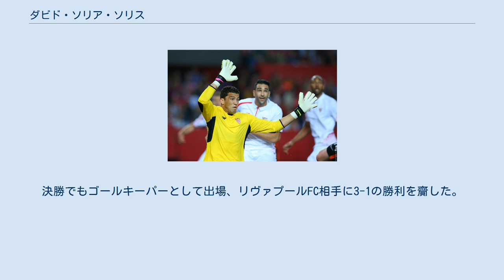ダビド・ソリア・ソリス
ダビド・ソリア・ソリス（スペイン語: David Soria Solís、1993年4月4日 - ）は、スペイン・マドリード出身のサッカー選手。
ヘタフェCF所属。
 マドリードに生まれ、レアル・マドリードの下部組織を卒業した。
その後イングランドに渡り、レスター・シティFCのトライアルを受けたものの、初日に負傷し契約ならず。
その後、バーミンガム・シティFCでは6週間の後にサラリーキャップの問題から放出、ストーク・シティFCのトライアルでは良い印象を与えられずに終わった。
 スペインに帰国し、レアル・ベティスBとの契約は監督交代によって失敗、セグンダ・ディビシオンに所属していたスポルティング・デ・ヒホンのアベラルド監督には経験不足と見做された。
その後、CDカニーリャスでトレーニングに励んだものの、出場は出来ず、この時には引退も考えたと言う。
 2013年1月にセビージャFCに加入、テルセーラ・ディビシオンに所属するセビージャFC Cで選手デビューを果たした。
同年、セビージャ・アトレティコに昇格、セグンダ・ディビシオンBで2013-14シーズンは16試合、2014-15シーズンは34試合に出場した。
 2014-15シーズンにはプリメーラ・ディビシオンに所属するトップチームのベンチに7回座った。
初めてのベンチは9月14日のヘタフェCFとのホームゲームで、マリアーノ・バルボサの定位置を奪ってのベンチであった。
その後、2015年4月16日に行われたUEFAヨーロッパリーグ 2014-15の準決勝第1試合、エスタディオ・ラモン・サンチェス・ピスフアンで行われたFCゼニト・サンクトペテルブルク戦でもベンチに座った。
 2015年9月、マルカ誌はベト、セルヒオ・リコ両ゴールキーパーの不調によって、彼が正ゴールキーパーを争うのではないかと報じた。
監督のウナイ・エメリは12月2日のコパ・デル・レイ、UDログローニェス戦で彼を出場させ、3-0の完封勝利でこの試合を終えた。
 2016年2月18日に行われたUEFAヨーロッパリーグ 2015-16、モルデFKとのホームゲームで国際試合初出場、この試合を3-0の勝利に抑える活躍を見せた。
その後4月5日に契約を2019年まで更新した。
4月14日の準決勝第2試合、アスレティック・ビルバオ戦では彼のミスからアリツ・アドゥリスに得点を許してしまったものの、ベニャ・エチェバリアのペナルティーキックを止め、勝利に貢献した。
決勝でもゴールキーパーとして出場、リヴァプールFC相手に3-1の勝利を齎した。
 2018年7月14日、ヘタフェCFに移籍した。